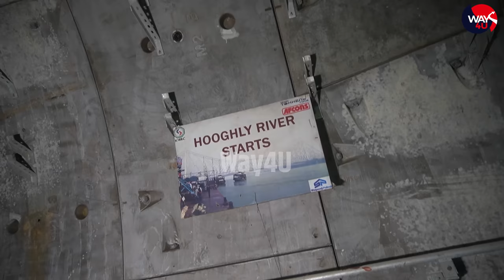Ganga नदी के नीचे टनल बनकर तैयार दौड़ेगी ट्रेन | Tunnel के अंदर पहुँचा Way4U | Howrah Metro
कोलकाता में हुगली नदी के नीचे टनल बनकर तैयार है जल्द ही हावड़ा से लेकर सियालदह तक मेट्रो ट्रेन इस टनल से होते हुए दौड़ेगी देखिये रिपोर्ट
Tunnel
Hugali Tunnel
Howrah Metro
Howrah Tunnel
हावड़ा टनल Ganga nadi tanal